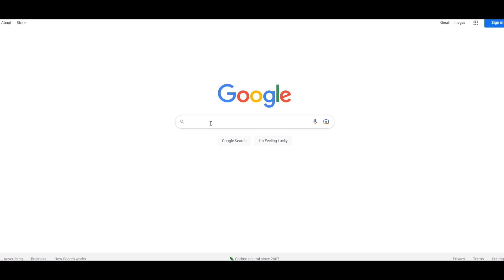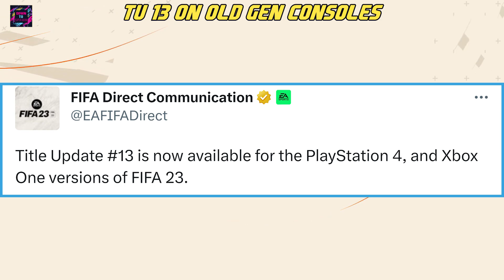FIFA 23 - NEW SQUAD AND TITLE UPDATE HIGHLIGHTS!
Buy Safe FIFA Coins & Sell Extra FIFA Coins: Use my code DTS